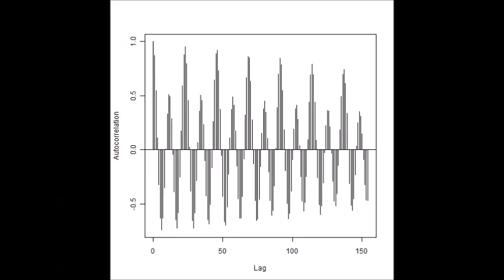‹スライドショー：：音圧データ：：解析結果› ultrasonic-labo